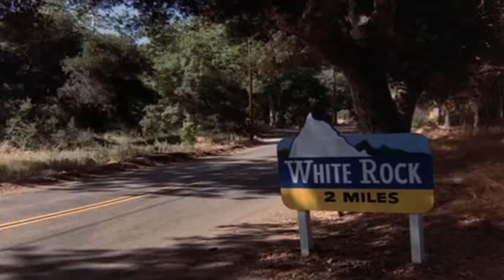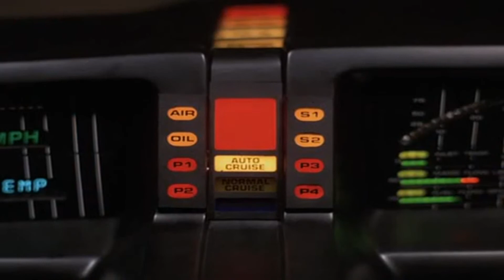El Coche Fantastico Capitulo 4 Parte 8 Primera Temporada